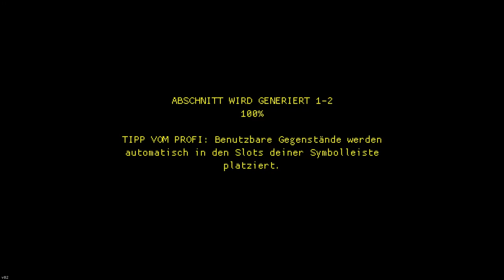Ich bin ein ECHTER GANGSTER 🙂🔪 「Streets of Rogue 2 / ?」 deutsch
Streets of Rogue ist ein Rogue-Lite mit Spielerwahl, Freiheit und anarchischem Spaß. Das Spiel wurde inspiriert von schnelllebigen Rogue-Lites mit Draufsicht wie Binding of Isaac und Nuclear Throne und fügt freie, durch Experimente getriebene, neue Spielelemente von Rollenspielen wie Deus Ex hinzu.

Furwind Gameplay und Commentary auf Deutsch von Dissidius